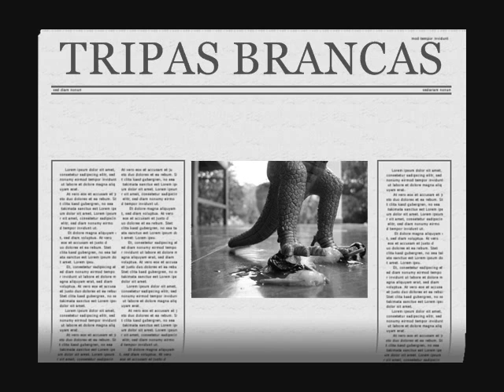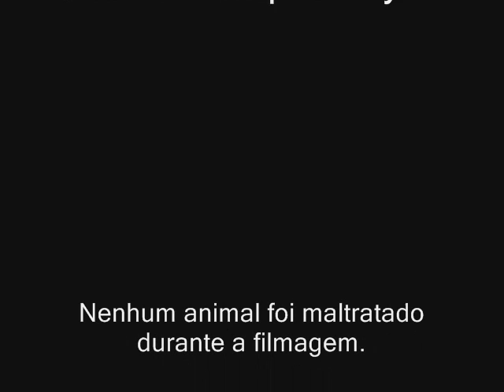Tripas Brancas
Meu 1º stop motion. hehehe
Feito no feriado do dia 15 de novembro em Serra das Graças/ES.
Na falta do que fazer e chovendo, inventamos de fazer um stop motion, e saiu isso daí!

Recursos:
- Músicas do meu celular
- Câmera fotográfica digital
- Windows Movie Makaer (credo!!!)

Só tinha isso lá... então fizemos o melhor de acordo com os recursos disponíveis!